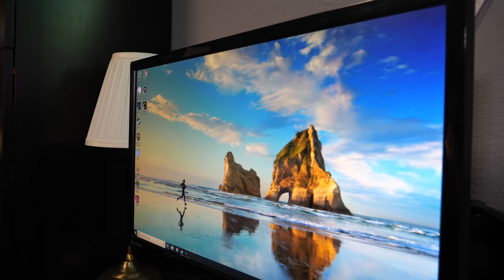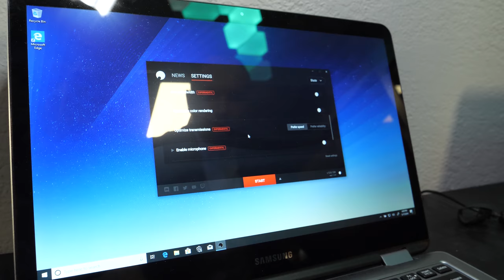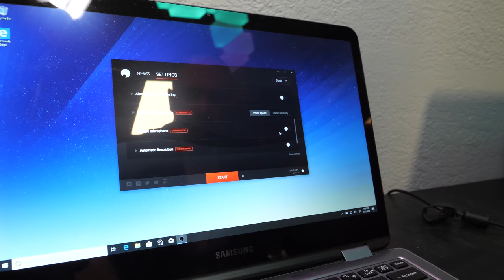Shadow US Headquarters Tour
French startup Blade Shadow provides the world's best cloud computer gaming class system (get $10 off your first month with my code with near indistinguishable low latency for a feeling of the Intel Xeon + GTX1080 class desktop computing just as a local computer, but actually it runs at 1000mbit/100mbit on the cloud. Their service beats all competitors such as Google's Stadia, Microsoft, Nvidia, Amazon, Apple, all are talking a lot and rumors while Shadow has been delivering real very low latency full computing service for a couple of years now. And it's possible that Shadow will continue to be the one to provide a full cloud desktop computer that can be used not only for gaming, I use it for all my 4K60 video editing, with their better client apps I will be able to do off of my ARM Powered Chromebooks or off of my ARM Powered Windows 10 LTE Laptop. The US branch of Shadow has setup data centers on the west coast, on the east coast and in Dallas Texas, and in Chicago, they're already covering up to about 80% of the US Population with their low latency service, with more data centers to shortly be added. In Europe, Shadow works off their Paris and Amsterdam data centers to also cover a significant part of Europe with a low latency service with more European data centers to come. In Asia soon hopefully too. This is a tour at Shadow Blade's Mountain View Headquarters, featuring some of their team who were at the office this Friday afternoon as I was in the area to cover the SID Display Week (my full 70+ video coverage to be posted shortly).

Filmed in 4K60 with Panasonic G9 ($1131